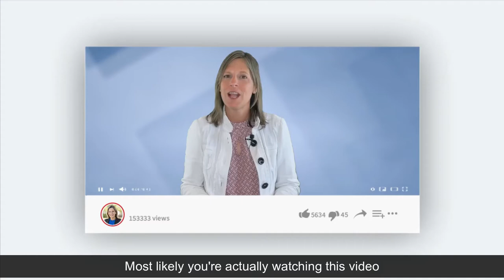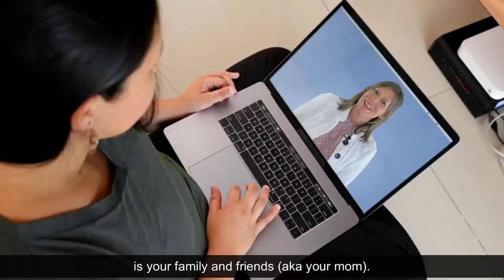5 Ways to MAXIMIZE your INVESTMENT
Are you ready to learn how to maximize your investment?

Here are 5 things you need to do to maximize  the return on your investment and to get the most favorable terms and timelines when selling.

If you're thinking about buying or selling, or would just like a little advice, I would love to help you.

About Me:
I am a lifelong resident of the Dallas Fort Worth Metroplex. I was born and raised in Arlington, Texas amd attended college and played soccer for TCU in Fort Worth. After graduation, I spent several years living and working in Dallas, Texas.

I graduated with a degree in business and marketing and spent several years of my career in advertising and marketing.

Moving into real estate was the perfect fit. With my marketing background and my passion for serving people, I was quickly able to start a successful career in real estate. I have always led with the motto of service before self and it drives everything I do.

"Making your dream home dreams, come true"

- Rebecca